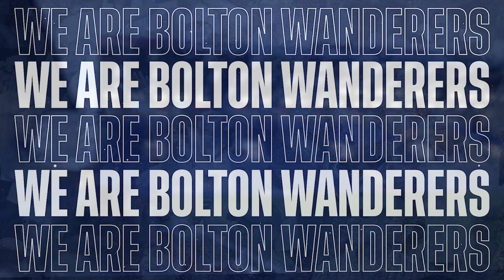INSIDE MATCHDAY | Portsmouth 3-1 Wanderers